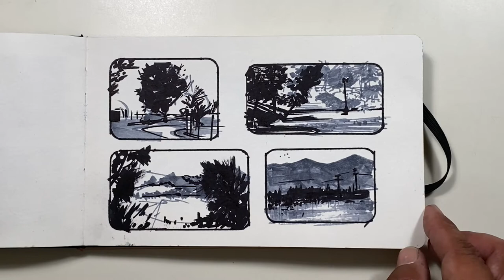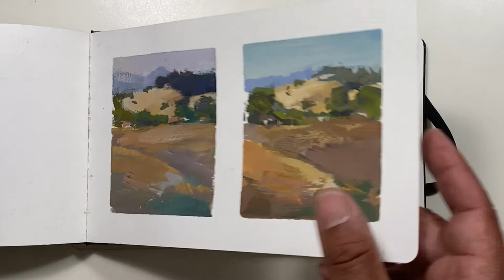Gouache Landscape Sketchbook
For the past few months I've been going to secluded spots in my neighborhood. Here's a tour of one of those sketchbooks. A collection of studies and exercises, mostly plein air and completed in 1-2 hours.